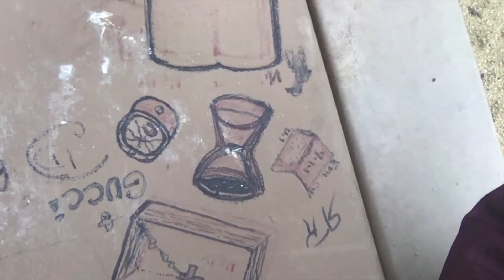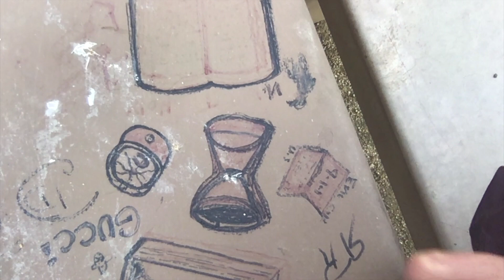Must preach the gospel